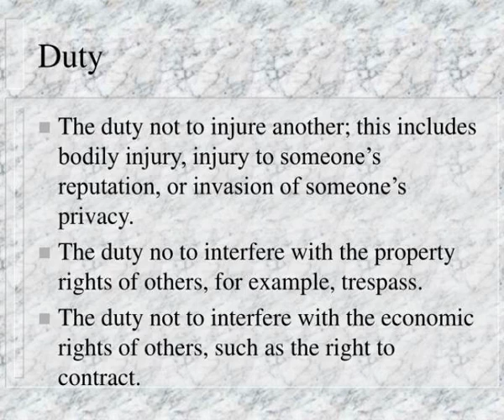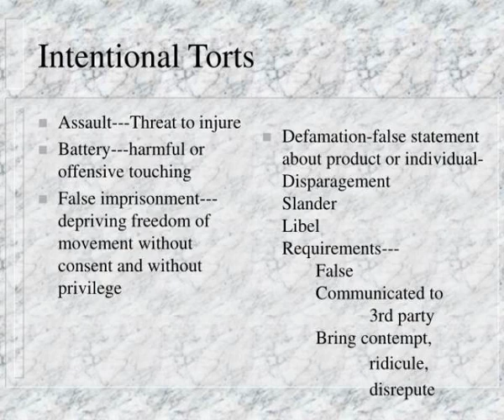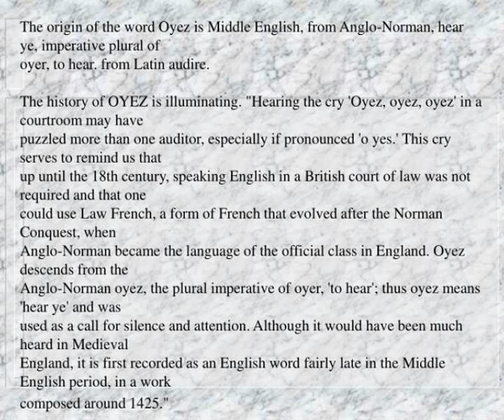unit 1 chapter 6 torts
Unit 1 Chapter 6 Torts.  What are Torts?  How are they different than crimes?  Offense against society vs individual.  Elements of a Tort.  Duty: a legal obligation owed another to do or not do something.  Breach: a violation of the duty.  Injury: a harm that is recognized by the law. Slideshow 3031943 by judd
 show1 : Unit 1 chapter 6 torts

 show2 : Elements of a tort

 show3 : Unit 1 chapter 6 torts

 show4 : Violation of duty

 show5 : Injury

 show6 : Causation

 show7 : Intentional torts

 show8 : Intentional torts continued

 show9 : Negligence most common tort intent not required

 show10 : Defenses to negligence

 show11 : Strict product liability

 show12 : Damages

 show13 : Unit 1 chapter 6 torts

 show14 : Unit 1 chapter 6 torts